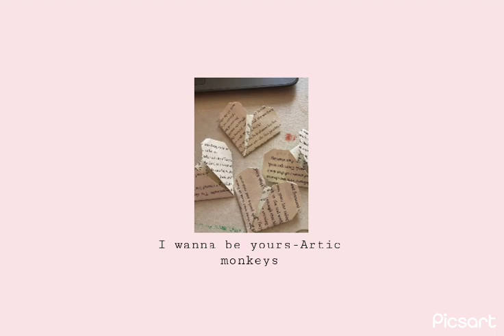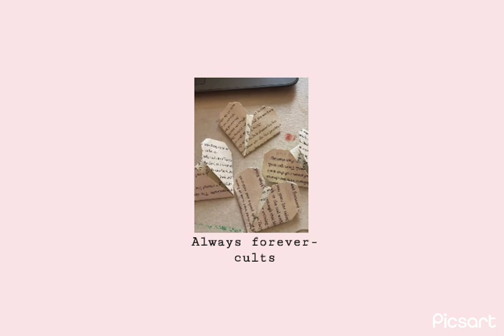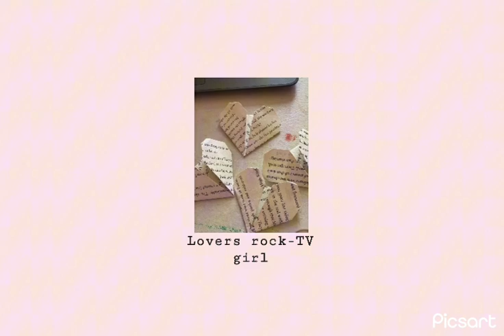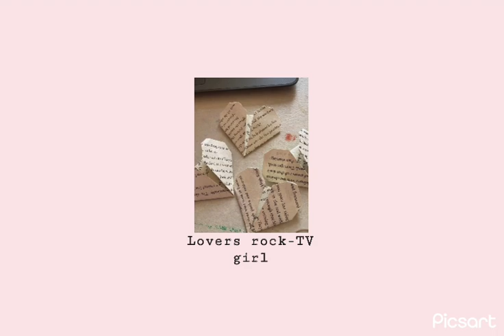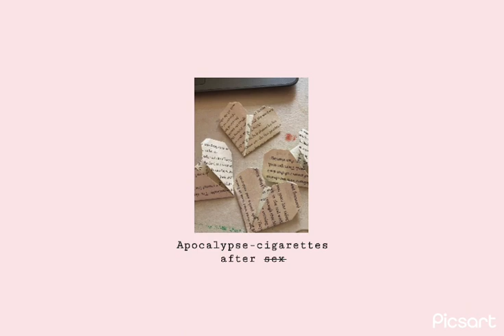ℒℴ𝓋ℯ𝒸ℴ𝓇ℯ 𝓅𝓁𝒶𝓎𝓁𝒾𝓈𝓉♡︎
♡︎♡︎♡︎♡︎♡︎♡︎♡︎♡︎♡︎♡︎♡︎♡︎♡︎𝖮𝗉𝖾𝗇 𝗆𝖾♡︎♡︎♡︎♡︎♡︎♡︎♡︎♡︎♡︎♡︎♡︎♡︎♡︎♡︎♡︎♡︎♡︎♡︎♡︎♡︎♡︎